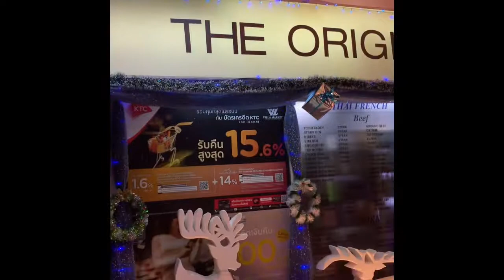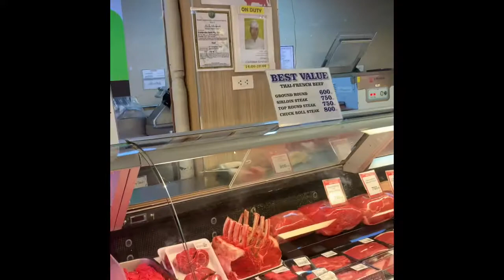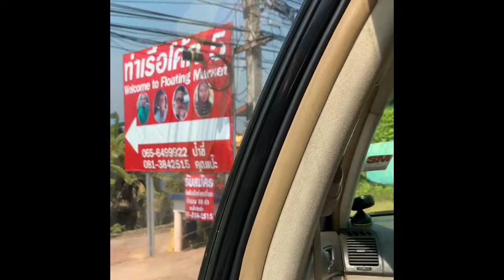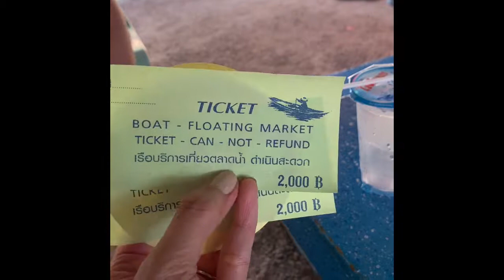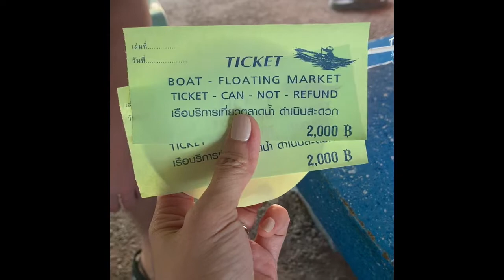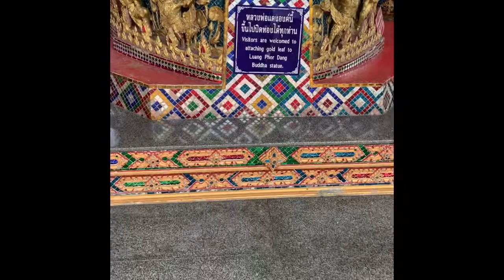Thailand Floating Market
Bangkok Thailand Travel Vlog